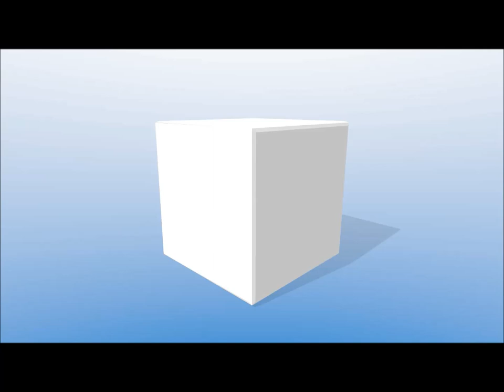How to be gender smart in your job search, with Inge Woudstra - Graduate Job Podcast #33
In the 33rd episode of the Graduate Job Podcast I'm joined by Inge Woudstra, as we discuss how to be gender smart in your job search. We cover a wide range of topics, from the role that gender plays in how and why people apply for graduate jobs, whether women in particular should change their approach to succeed in the recruitment process, through to the most effective way to ask for a pay rise. Male or female, this is an episode, you’re not going to want to miss.

MORE SPECIFICALLY IN THIS EPISODE YOU’LL LEARN ABOUT:

 - The role gender plays in how and why people apply for graduate jobs
 - Why women might want to think about tailoring their approach in assessment centres
- Why you should definitely think about your preferred style of communication, and strengths and weaknesses
- The most effective way for women to ask for a pay rise
If men and women seek fundamentally different things from a workplace?
- If women should change their approach to succeed in the graduate recruitment process?